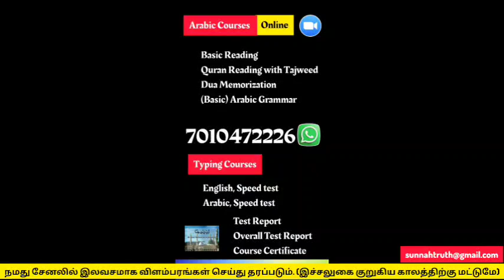Day33 | அதிரை அஜ்ஜாவியத்துஸ் ஷாதுலிய்யாவின் புகாரி ஷரீஃப் | 2024